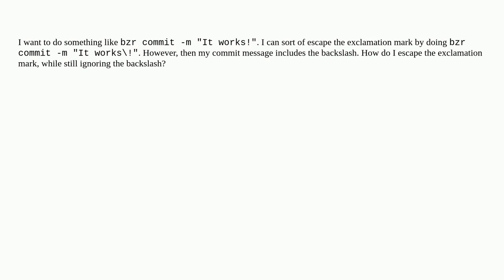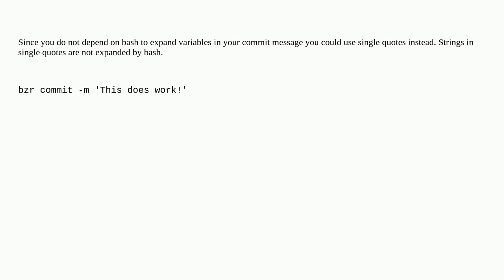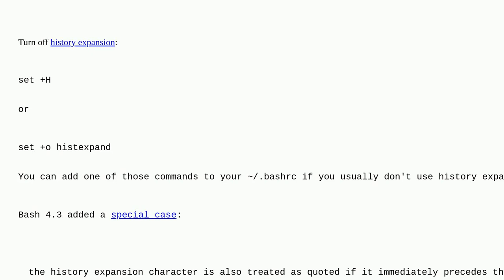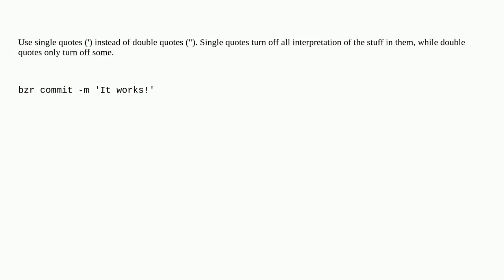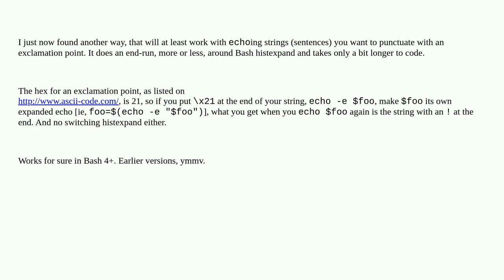In bash, how do I escape an exclamation mark?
A special thanks goes out to the awesome community

  escape-characters syntax bash